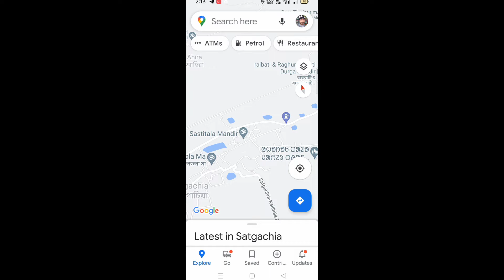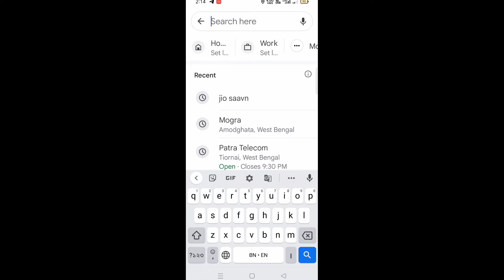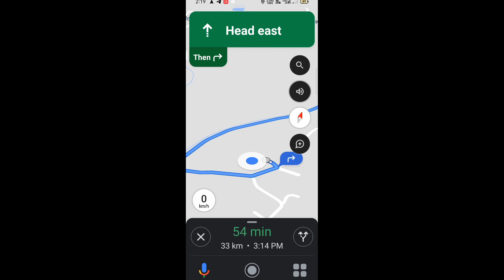How To Google Maps Use In Smart Phone | কিভাবে গুগল ম্যাপ দিয়ে রাস্তা চিনব | Bpan Tech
friends do you know How To Google Maps Use In Smart Phone,

how to use google maps in bangla,
bangla tutorial,
how to use google maps,
google maps bangla,
google map bangla,
google map in bengali,
use google map in bengali,
use google map in bangla,
how to use google maps on iphone,
google maps mobile,
google maps bangla,
google map bangla,
google map,google maps,
google map hindi,
गूगल मैप कैसे इस्तेमाल करे,
google maps kaise use kare,
map kaise use kare,
google map dekhna sikhe,
live google map kaise dekhe,
google map kaise kaam karta hai,
google map kaise chala jata hai,
google map kaise use karte hai,
google map ki jankari,
koi location kaise dekhe,
how to use google map in hindi,
google,
google maps,how to use google maps,
google,google maps offline,
google map,google maps tips,
google maps offline navigation,
google maps street view,
google maps offline iphone,
how to use google maps offline on android phone,
google maps offline on android phone,
google maps offline android,
how to use google offline maps,
how to use google map,
google map hindi,
google map tricks,
download google maps,
bpan tech,
কিভাবে গুগল ম্যাপ ব্যবহার করব,
কিভাবে গুগল ম্যাপ দিয়ে রাস্তা চিনব
কিভাবে গুগল ম্যাপ দিয়ে এক জায়গা থেকে অন্য জায়গায় রাস্তা দেখতে পাবো,
গুগল ম্যাপের ব্যবহার,
গুগল ম্যাপ থেকে কি করা যায়,
গুগল ম্যাপ থেকে রাস্তা কিভাবে দেখা যায়,
কিভাবে গুগল ম্যাপ থেকে রাস্তা দেখা যায়,
গুগল ম্যাপ,